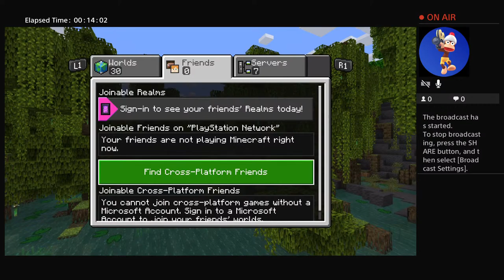mind the crack